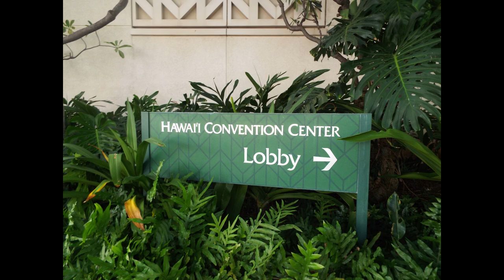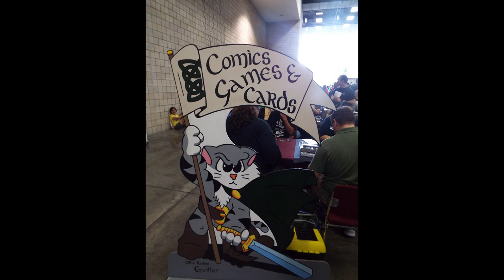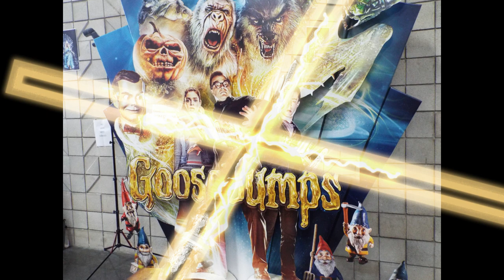Comic Con Honolulu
Its Comic Con season and i had to share my comic con Honolulu!!!. lets check it out,,,TOGETHER!!!